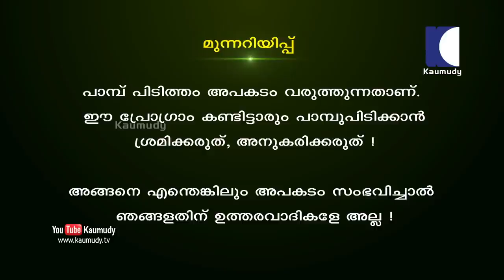A cobra and 13 baby cobras spotted inside granite foundation | Vava Suresh | Snakemaster EP 465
Vava Suresh catching the cobra that reaches child’s play area and the cobra that swallows rat-snake